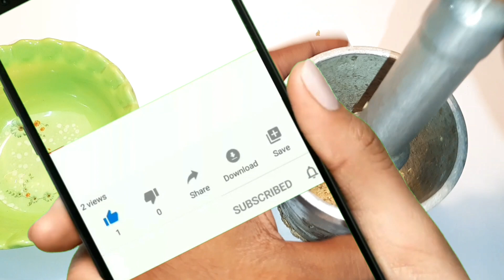ঝকঝকে সুন্দর সাদা দাঁত পাওয়ার উপায়,Easy home remedies to remove any stains from teeth,new recipe,pts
দাঁতের যেকোনো ময়লা দাগ তুলে ধবধবে সাদা উজ্জ্বল করে নিন এই সহজ ঘরোয়া উপায়ে

danter jekono mayla dag tule dhabdhabe sada ujjal kare nin ei sahaj gharoya upaye

piyali tips station